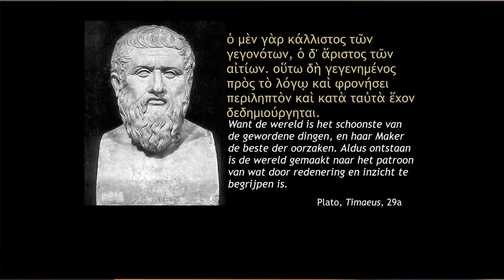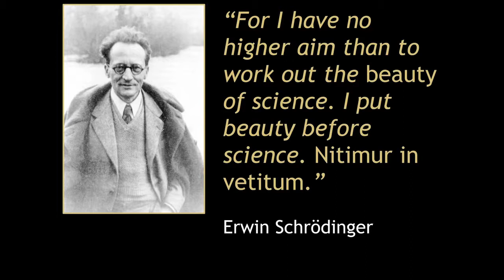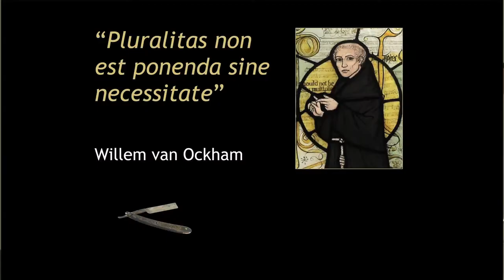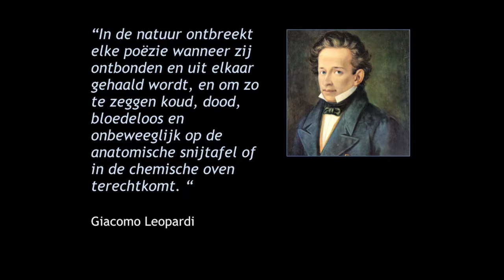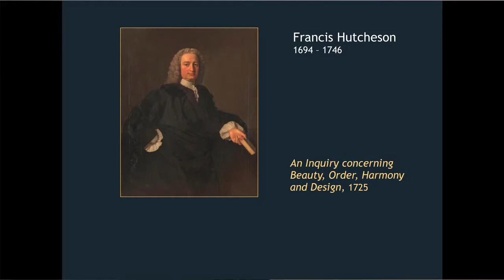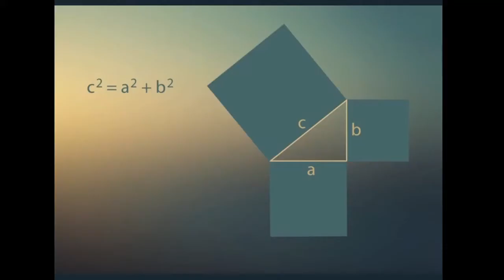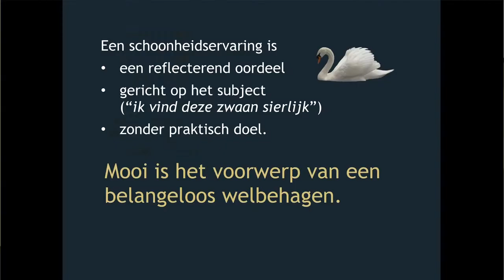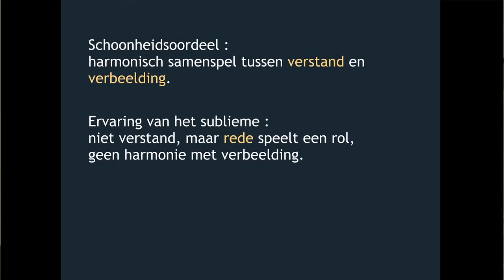Collegereeks Studium Generale. De esthetische voldoening die Wetenschap geeft - Colleges 2.1. Docent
Collegereeks Studium Generale. De esthetische voldoening die Wetenschap geeft - Colleges 2.1. Docent: dr. Gerard Bodifée, astrofysicus, journalist en schrijver